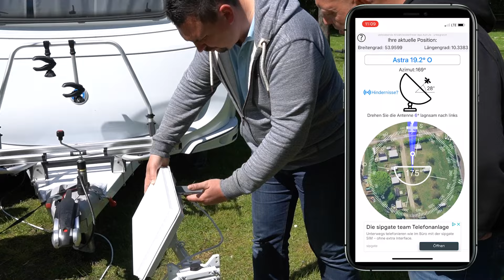Preiswerte mobile SAT Anlage am Wohnwagen / Wohnmobil nachrüsten inkl. Ausrichtung via App | DIY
Ich liebäugle schon seit längerem mir eine mobile Sat-Anlage zu kaufen. Abgehalten hat mich davon bisher der hohe Preis bei einer vollautomatischen Sat-Anlage, denn ich dachte bis vor diesem Video noch das nur diese extrem schnell den Satelliten finden. Michael und ich zeigen euch im Video, wie Ihr mit knapp 100€ und 2 App's super schnell den Satelliten findet und eine tolle mobile Anlage nutzen könnt.
Warum mobil und nicht auf dem Dach? Ganz einfach, steht ihr unter oder in der Nähe von einem Baum der die Sicht zum Satelliten verdeckt funktionieren fest installierte Sat-Anlagen nicht...

📦 Verwendete Produkte:
Stativ für die Antenne inklusive Befestigungsmaterial
Alternative Stativ

📷 Dir hat das Video bei deinem Ein- oder Umbau sowie der Auswahl des richtigen Zubehörs geholfen? Hier gelangst du zu unser virtuellen Trinkgeldkasse

👇 Nutzt Ihr eine SAT-Anlage? Schreibt es gerne in die Kommentare 👇

⏱ Videoinhalte:
00:00 Intro
00:35 Vollautomatische SAT-Anlage
00:55 Mobile SAT-Anlage
01:26 Ausrichtung via App
02:10 Verwendete Produkte
02:57 Outro

Über den Kanal Gogo4Camper:
Moin, ich bin Dennis und seit 9 Jahren begeisterter Camper. In den letzten Jahren habe ich häufig, rund um das Thema Wohnwagen & Camping vergeblich nach praktischen Videos gesucht. Lange Suchen in Foren und auf vielen Internetseiten waren die Folge. Deshalb habe ich dieses Jahr beschlossen, euch regelmäßig mit Youtube Videos zu versorgen. Solltet Ihre Fragen, Anregungen oder Tipps haben, schreibt mir gerne ein Kommentar.